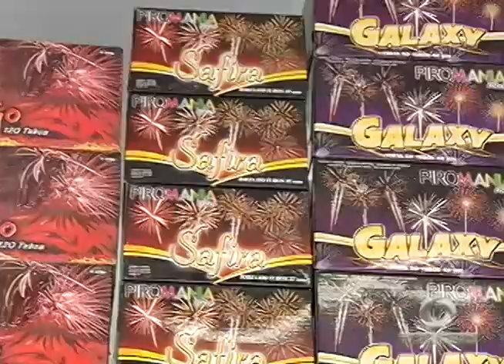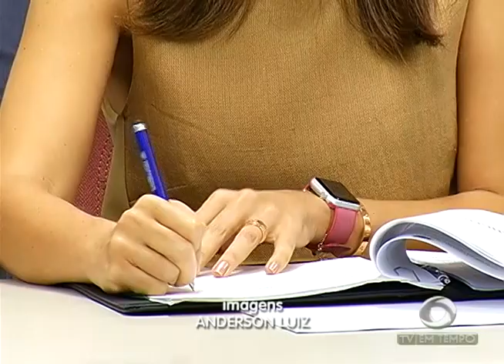Já estão em vigor as novas Regras para a venda de Garrafões de Água Mineral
01º BLOCO JORNAL 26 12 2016 - Já estão em vigor as novas Regras para a venda de Garrafões de Água Mineral